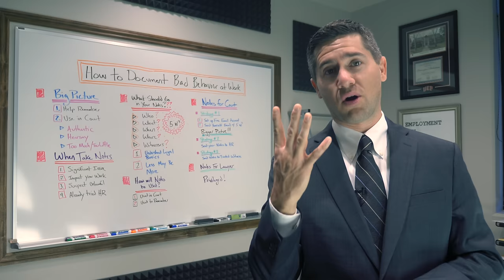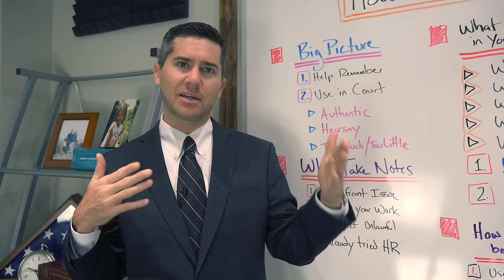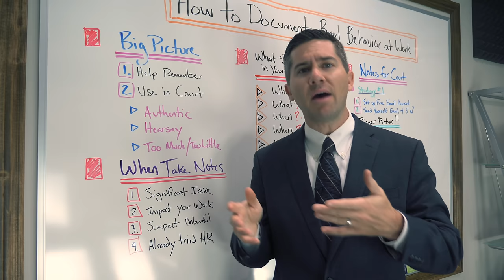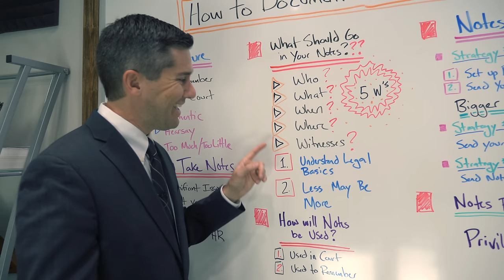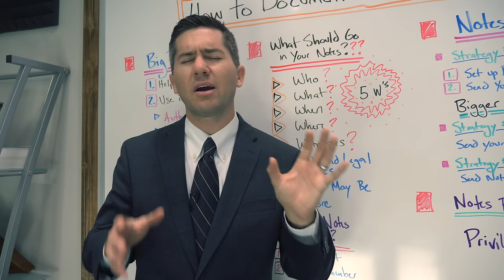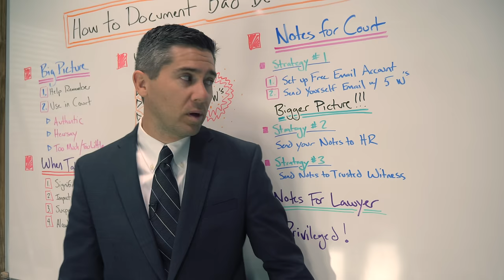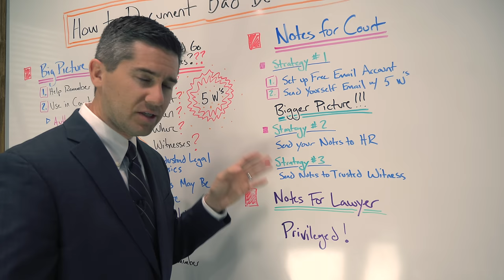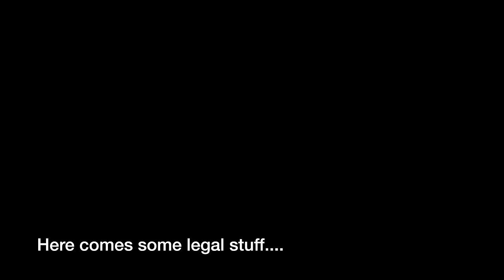How to Document Bad Behavior at Work - Pt. 1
This video is about how to document bad or illegal behavior at work. Mr. Robertson explains how to take proper notes at work so that they will be helpful if legal action becomes necessary.

Part 4 - Not filmed yet...

00:00 - Introduction
00:54 - Overview
03:43 - Big Picture
06:45 - When Should You Take Notes?
09:33 - What Should You Put in Your Notes? The 5 W's
15:15 - How Your Notes Will be Used
16:22 - How Should You Take Notes? Three Strategies
23:22 - Notes for Your Lawyer are Privileged\
24:09 - Conclusion

Branigan Robertson is an employment lawyer in Orange County, California. His firm exclusively represents employees in lawsuits against their employers.